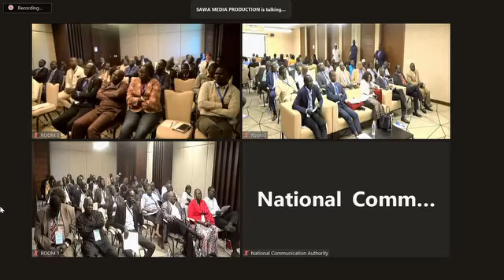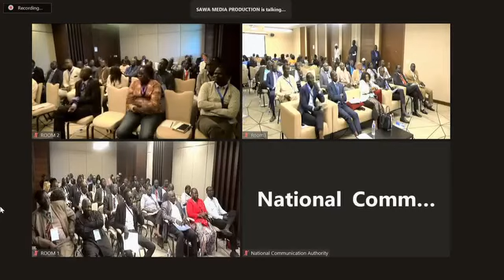The Boss of NCA Eng. Napoleon Adok Gai explains the importance of digital technology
National Communication Authority